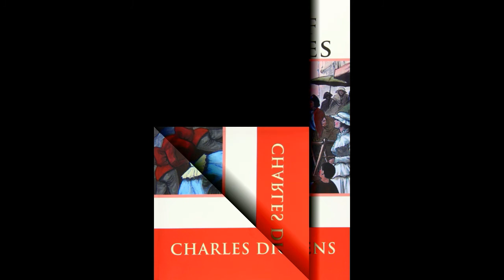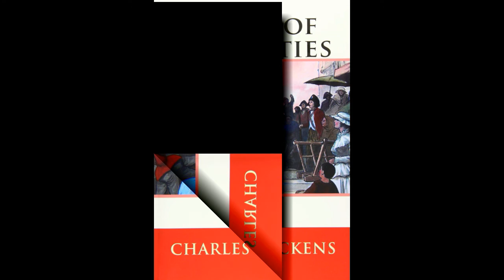A Tale of Two Cities | AudioBooks | Bk3 Ch08 - A Hand at Cards | Part 38/45